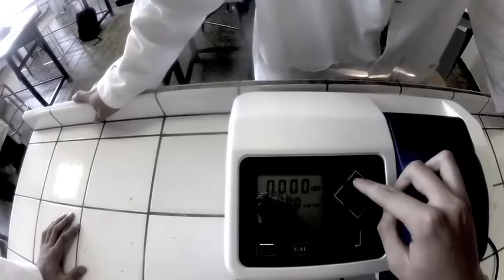Journée d'un S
La journée d'un élève de Première S à St Dominique...
Vidéo réalisée à l'occasion des 150 ans du lycée,
Avec la participation de la classe de 1ère S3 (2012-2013),
Des images de Felix Zaptu et de Jules Bourgeon,
Et un excellent montage de Hugo De Lamotte, élève de Première L sans qui le projet n'aurais pas vu le jour.